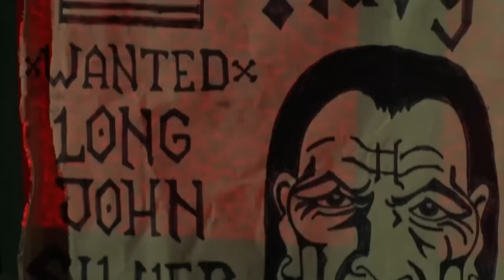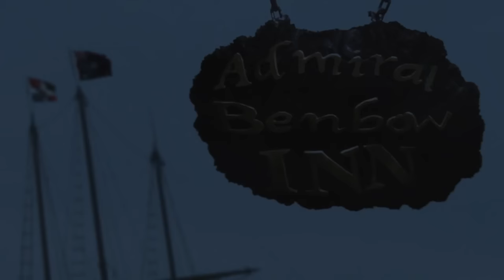Treasure Awaits | Pirates of Treasure Island | Full Action Adventure Movie | Free Movie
An innkeeper's life, once filled with routine and predictability, takes an unexpected turn when he stumbles upon a mysterious treasure map. This discovery propels him into a world of adventure and intrigue. Determined to uncover the secrets of the map, he seeks the assistance of the enigmatic Long John Silver and his crew of seasoned sailors. Together, they embark on a thrilling journey to the elusive Skeleton Island, a place shrouded in legend and mystery. As they navigate treacherous waters and face unforeseen challenges, the innkeeper and his newfound companions must rely on their wits and courage to uncover the island's hidden treasures.

If you enjoyed the epic adventures and captivating characters of "Pirates of the Caribbean," you will be enthralled by this tale of discovery and camaraderie. With a cast featuring renowned actors who bring depth and charisma to their roles, this movie promises to deliver an unforgettable cinematic experience. Dive into this high-seas adventure and let the spirit of exploration and friendship guide you through an unforgettable journey.